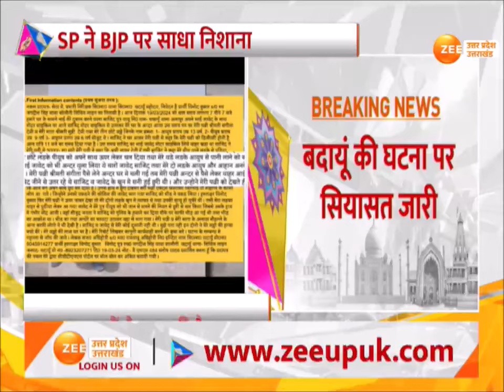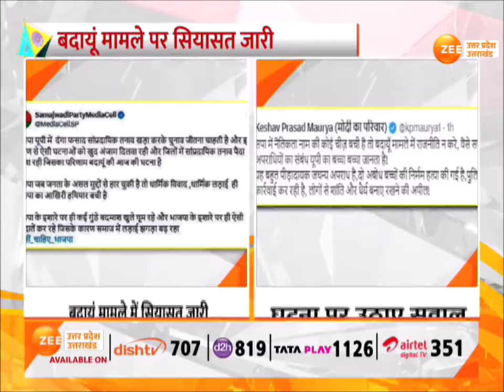Budaun News: बदायूं मामले पर सियासत जारी, SP ने BJP पर साधा निशाना |Lok Sabha Election 2024 Updates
Budaun News: बदायूं मामले पर सियासत जारी, SP ने BJP पर साधा निशाना, BJP ऐसी घटनाओं को अंजाम दिलवा रही-SP, 'BJP असल मुद्दों से हार चुकी है', 'दंगा-फसाद करके चुनाव जीतना चाहती है BJP'

Budaun News: Politics continues on Badaun case, SP targets BJP, BJP is carrying out such incidents - SP, 'BJP has lost on real issues', 'BJP wants to win elections by creating riots'